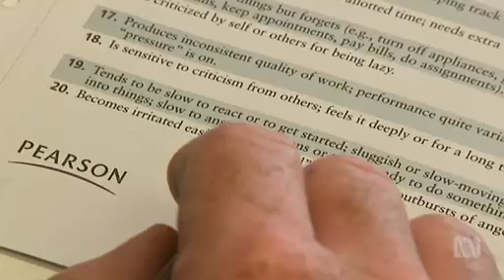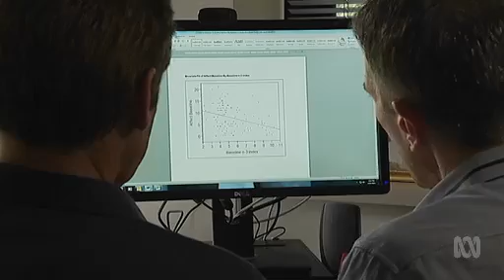Omega 3 supplements for Prison inmates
Researchers at the University of Wollongong go behind bars to test if omega 3 and multivitamin supplements reduce aggressive behaviour in prison inmates.